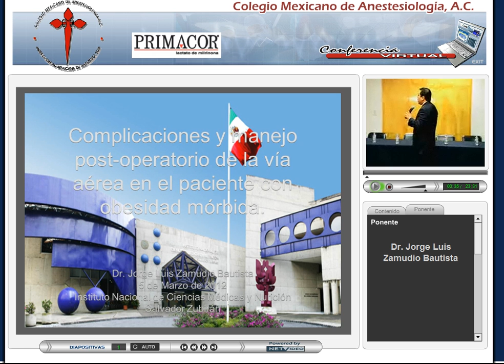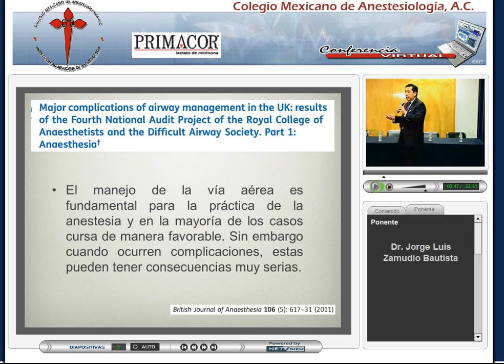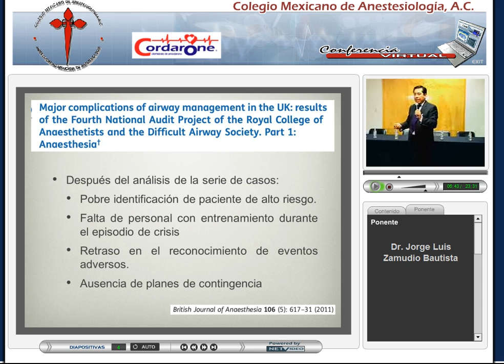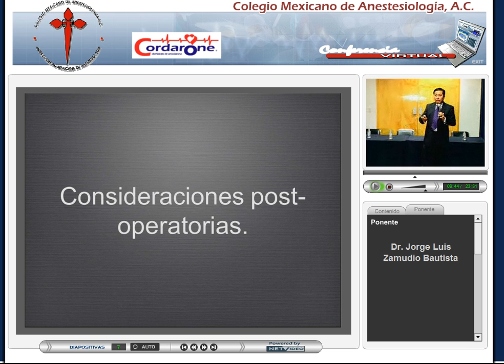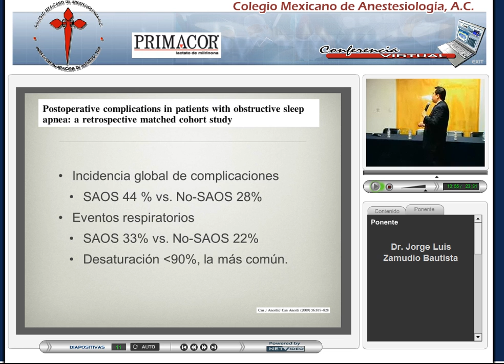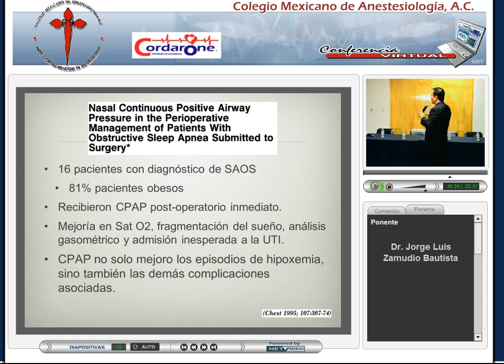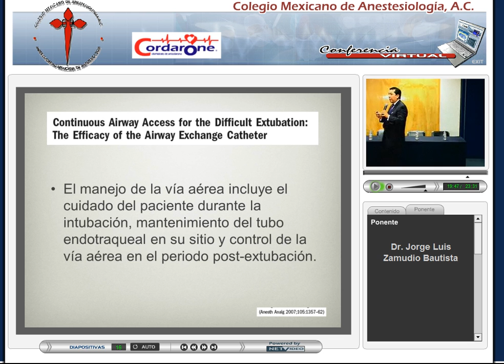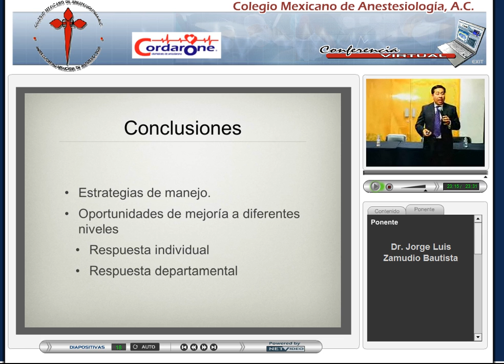COMEXANE - Marzo 2012 - Complicaciones y Manejo Post-operatorio de la Vía Aérea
Sesión Mensual Ordinaria

Tema en particular: Complicaciones y Manejo Post-operatorio de la Vía Aérea en el Paciente con Obesidad Mórbida
Tema: Evaluación y Manejo de Vía Aérea en el Paciente Obeso
Ponente: Dr. Jorge Luis Zamudio Bautista
Fecha: 05 de Marzo de 2012